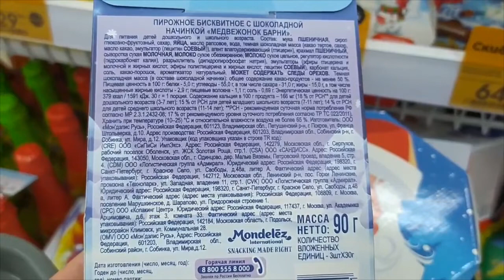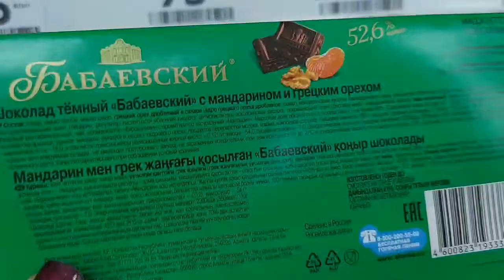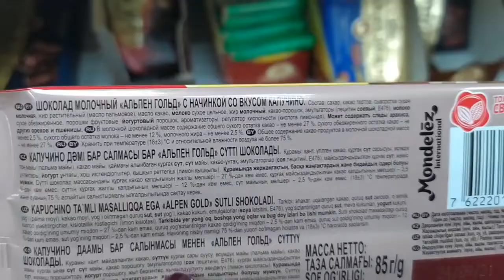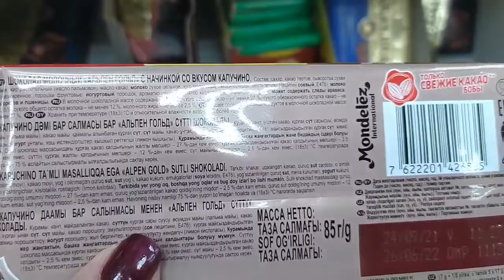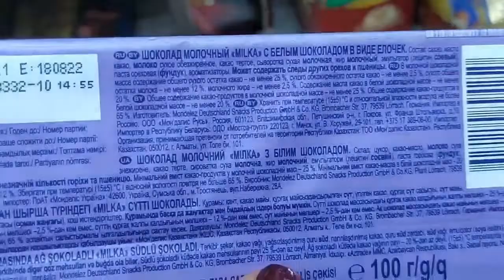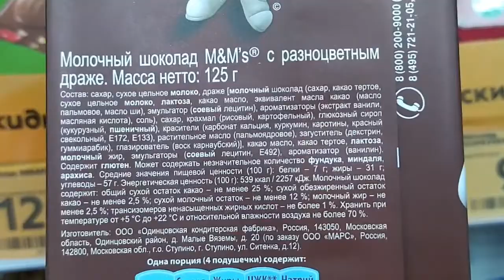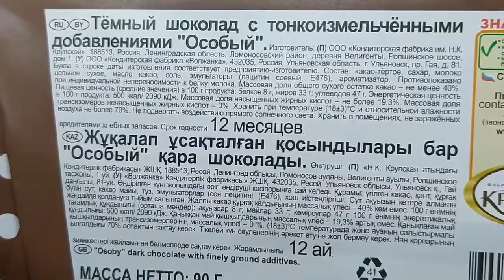В поисках шоколада без пальмового масла: Milka, Аленка, Alpen Gold, Бабаевский, Ritter Sport и др.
Накануне Нового года я сходила в магазин только с одной целью: найти шоколад, который не будет содержать вредного пальмового масла. Удалось ли мне это сделать, смотрите в видео.